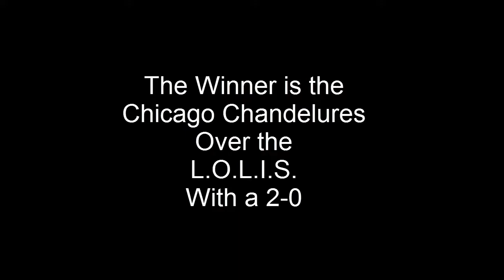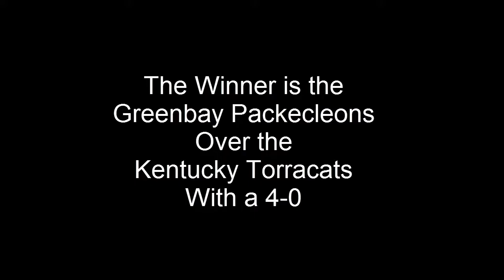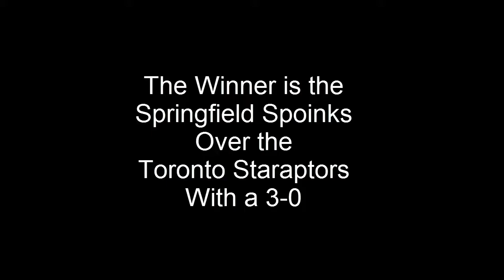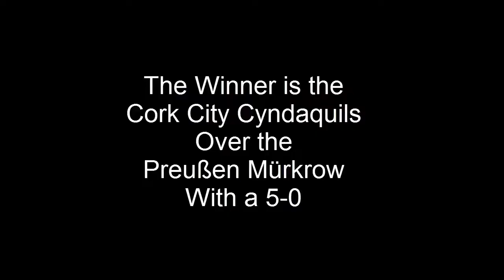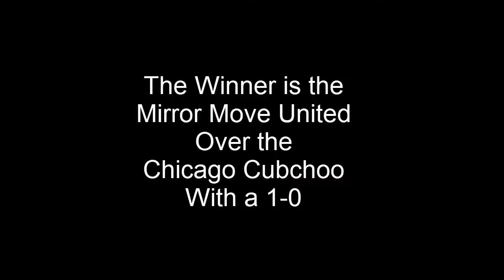Elysian League S6 Week 1 Matches